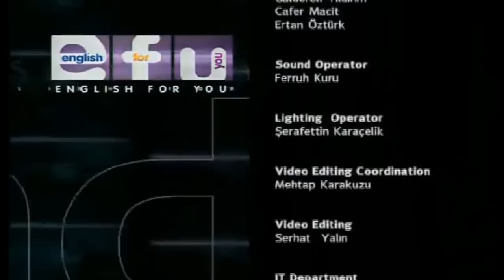Intermediate Level Lesson 3 Practical English Drama